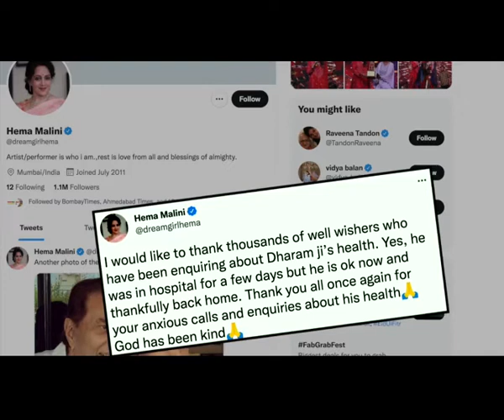Hema Malini Dharmendra celebrate 42nd wedding anniversary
Veteran actors Hema Malini and Dharmendra are celebrating their 42nd wedding anniversary today.